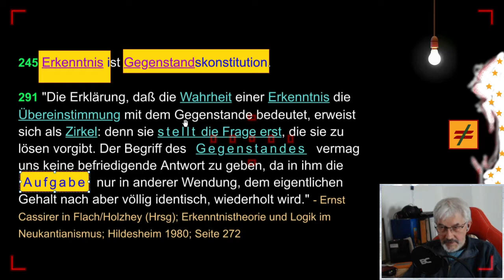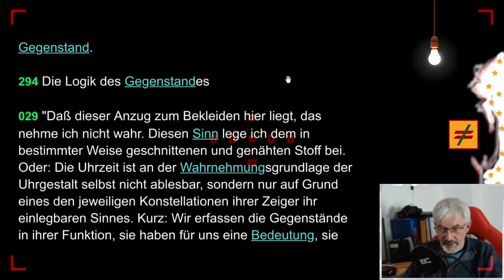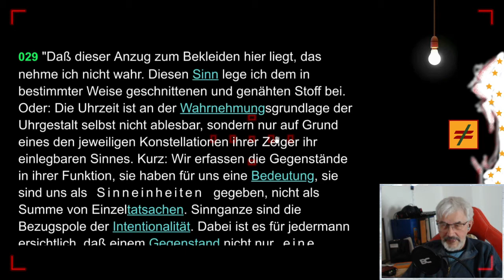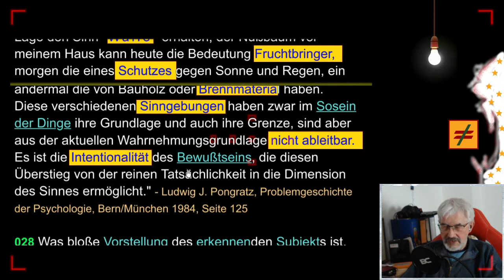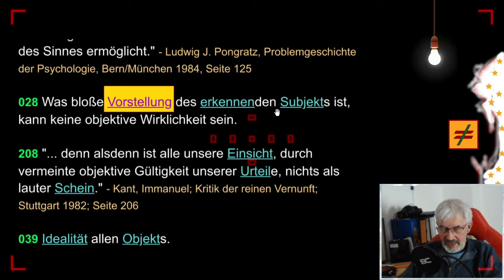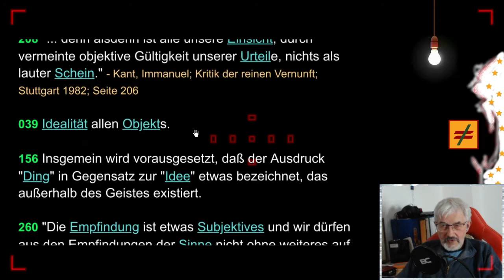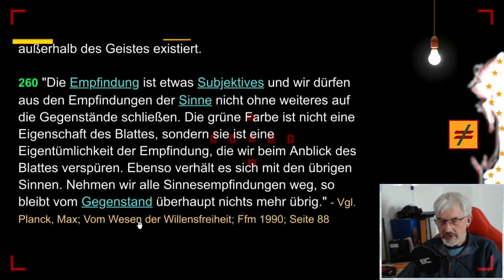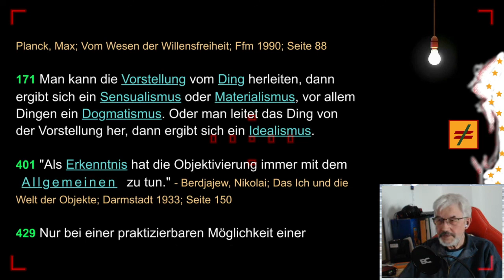gleichsatz - Objektivität - Folge 9/20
FOLGE 9: OBJEKTIVITÄT - "Das Dasein ist kein Prädikat von irgendeinem Dinge; es ist ein Prädikat von dem Gedanken, den man von dem Dinge hat."